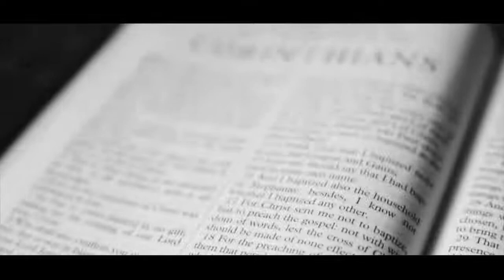1 Corinthians 7 Marriage and Divorce Bro Bruce Mejia NEW IFB Preaching